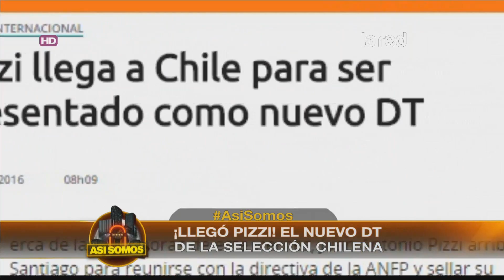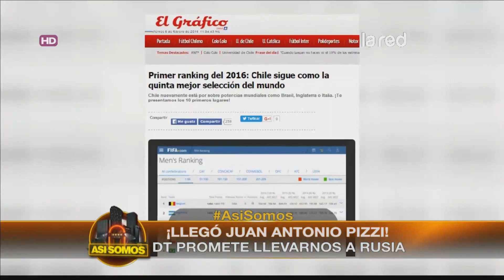Conoce el curriculum del nuevo técnico de "La Roja"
Llegó Juan Antonio Pizzi, el nuevo D.T de la selección chilena. Pero, ¿quién es?